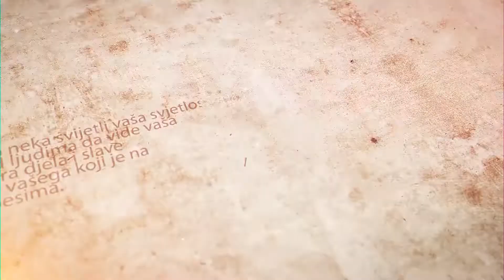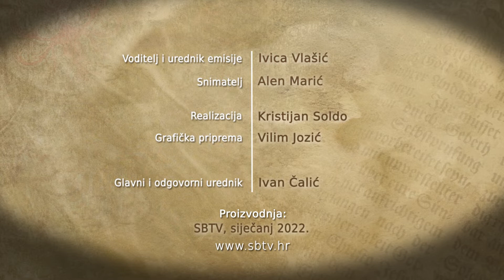SBTV - RADOSNA VIJEST - fra Ivica Majstorović - 09.01.2022.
Gost: fra Ivica Majstorović, župnik hrvatske župe sv Jeronima Chicago, SAD

RADOSNA VIJEST | NEDJELJOM | 12:30